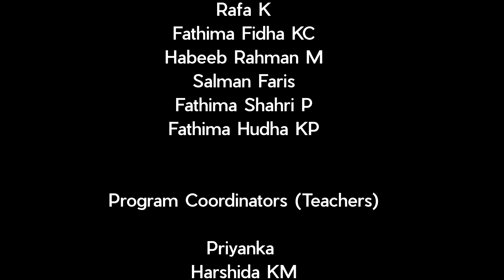Dr.Shimna Azeez | Students' interview | Markaz Public School AR Nagar16 March 2021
Dr. Shimna Azeez | Students'  interview | Markaz Public School AR Nagar

Shimna Azeez
National Vaccination Day
Vaccination awareness
School Students

വാക്സിനേഷൻ ; ആശങ്കകൾ, അനുഭവങ്ങൾ, പ്രതീക്ഷകൾ